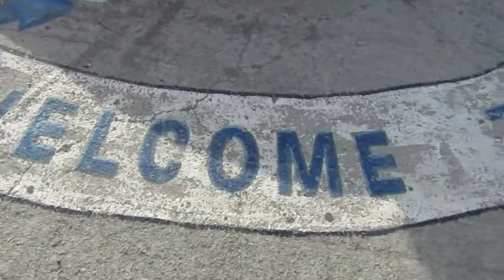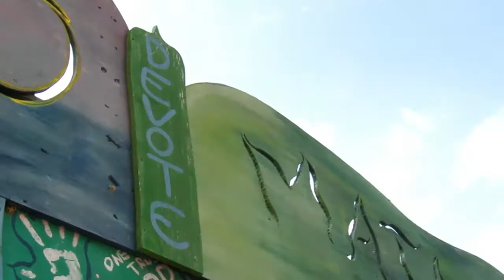VLOG : CRETE//KRITI - April 2017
Bonsooouuuuaaaaarrrr petits Guacamole ♥

Après avoir lutté contre mon logiciel de montages, j'ai enfin réussi à sortir quelque chose d'à peu près potable en espérant que ça plaise et que les images ne soient pas trop mal filmées (même si je sais qu'elles sont totalement moches les séquences), je tenais une fois de plus à partager ce voyage de DINGUE qui n'a duré qu'une petite semaine, malheureusement.

Ça été une véritable révélation pour moi, les paysages sont vraiment paradisiaques, tout ce que j'aime en la nature, la Crète l'avait, je suis tellement contente de l'avoir vu au moins une seule fois dans ma vie (même si je pense y retourner beaucoup beaucoup beaucoup de fois ♥).

Tout ça pour dire que ça vaut le coup d’œil et que c'est une île à ne pas négliger !

Musique utilisée : Burak Yeter - Tuesday

KISOUILLES ♥